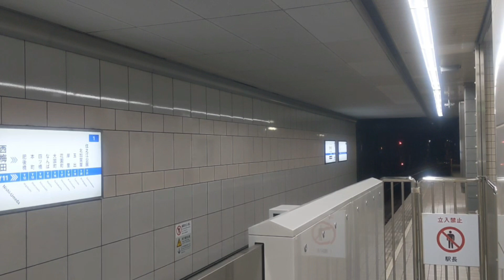【大阪メトロ】四つ橋線23系西梅田駅到着シーン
ハマちかチャンネルへようこそ♪

「1日1鉄」を目標に横浜をはじめとした全国の鉄道風景や旅行動画などをお送りします
少しずつ動画を増やす予定です。ぜひご覧ください！！

大阪メトロ四つ橋線西梅田駅に到着する23系の映像です。

2022年8月撮影